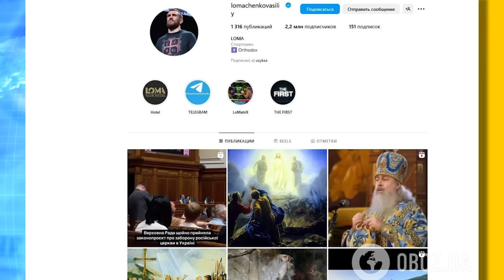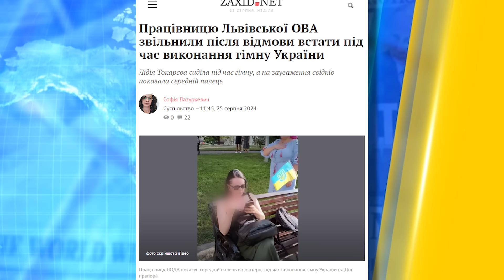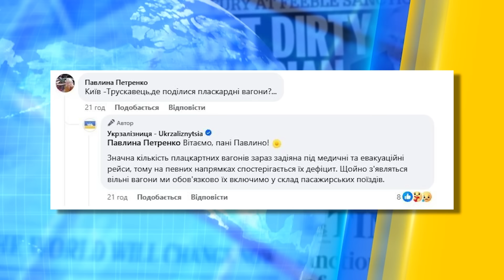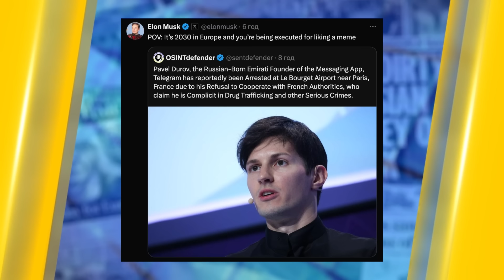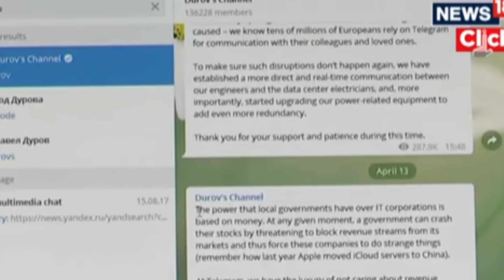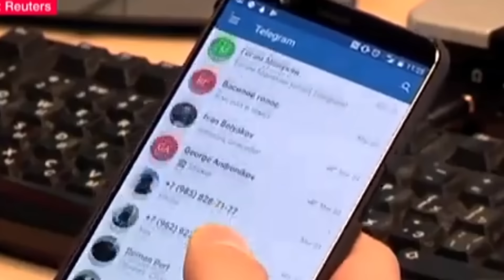ГУР ГОТУЄ УДАР по мосту путіна! Скандал у Львові: чиновниця ПОСЛАЛА гімн України | НОВИНИ СЬОГОДНІ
В останньому випуску "НОВИНИ СЬОГОДНІ: США дозволять Україні завдавати ударів своїми ракетами вглиб росії. Наші захисники мають план знищення Керченського мосту та звільнення Криму. Скандальний боксер Василь Ломаченко не привітав українців з Днем Незалежності, а львівська чиновниця привселюдно відмовилася вставати при виконанні державного гімну. А ще у Кривому Розі рій диких бджіл покусав до смерті чоловіка. А в Росії п’яний батько на камеру викинув жінку та дитину з вікна 16-го поверху. Детальніше про ці та інші новини — розкажемо в нашому відео.